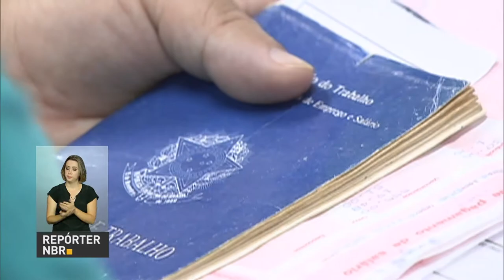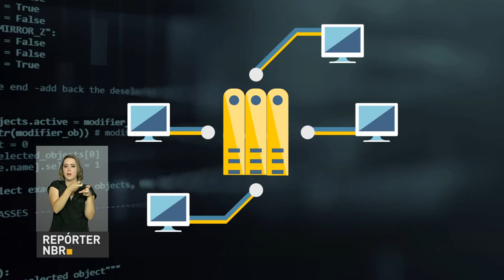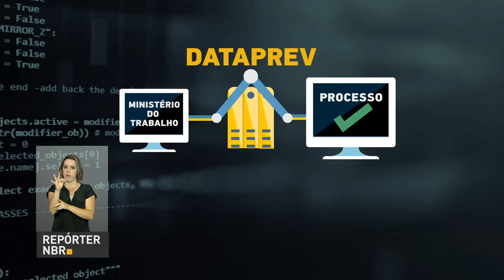Mercado financeiro reduz prévia da inflação deste ano para 4,36%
REPÓRTER NBR 15H - 01.03.17: Mercado financeiro reduz pela oitava vez a previsão de inflação para 2017. De acordo com dados do Banco Central a prévia é de 4,36%, abaixo do centro da meta. E mais: quase 100% das crianças e gestantes do Bolsa Família cumpriram os compromissos de saúde do programa. Veja também: FGTS inativo de trabalhadores falecidos podem ser sacados por seus dependentes.